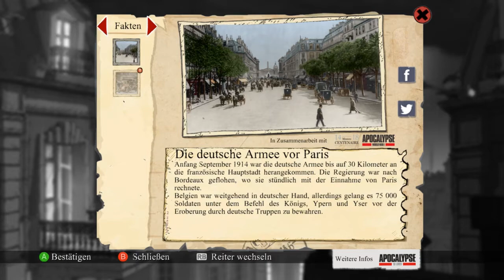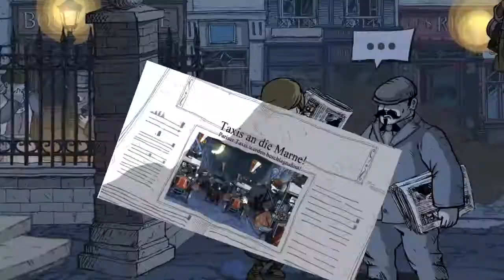Valiant Hearts Kapitel 2 Anna fährt an die Front Part 8